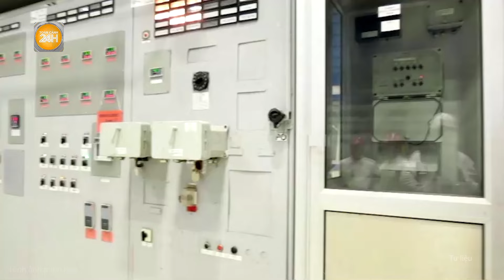Tuyên bố cực nóng của Tổng thống Iran, thế giới bất an kịch bản xung đột mới với Israel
Toàn cảnh 24h | Tuyên bố cực nóng của Tổng thống Iran, thế giới bất an kịch bản xung đột mới với Israel
Tổng thống Iran Masoud Pezeshkian kêu gọi Israel ngừng giao tranh ở Trung Đông và nhấn mạnh rằng phía Israel đang vi phạm "mọi thỏa thuận quốc tế".